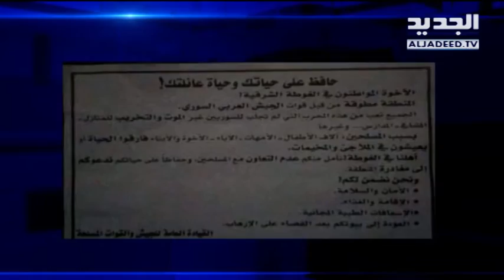الجيش التركي يقصف قافلةَ شاحنات محملة بالأغذية في عفرين - ألين حلاق